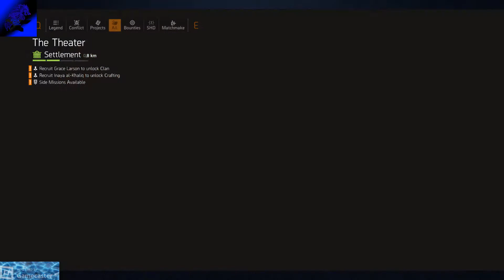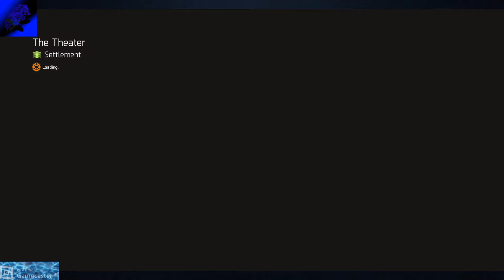The Division 2 Episode 10